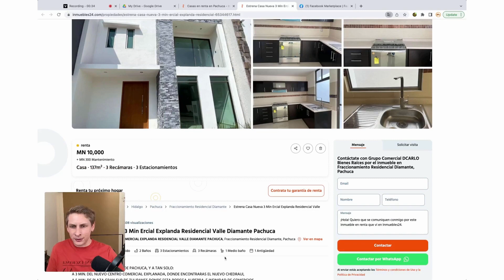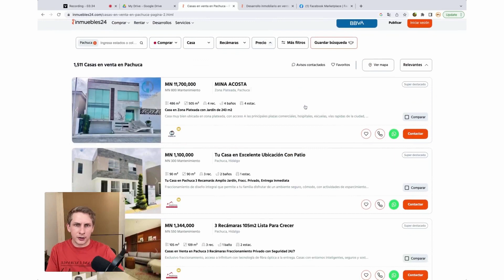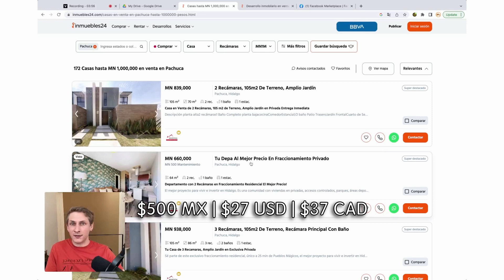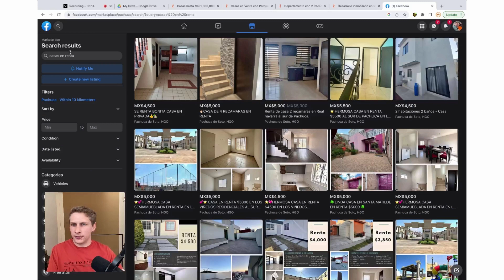LIVE LIKE A KING IN MEXICO - Pachuca, Hidalgo on $1,000 Per Month - Tangerine Travels Clips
Pachuca, Hidalgo is a super underrated city in Mexico. It is safe, has incredible year round weather, and is super affordable.

If you want to move abroad to live like a king on a small budget, Pachuca might be a great fit for you.